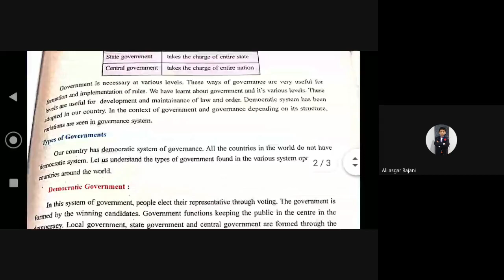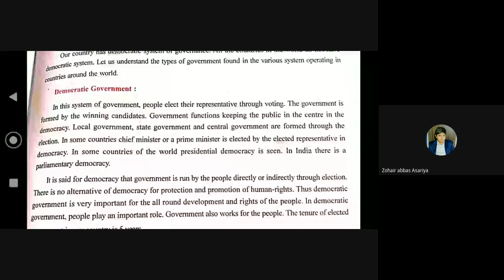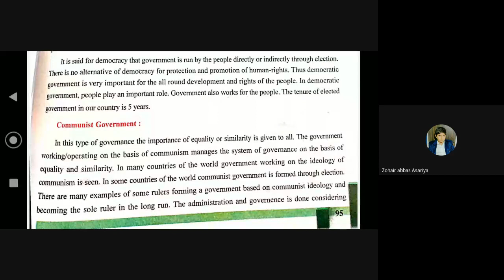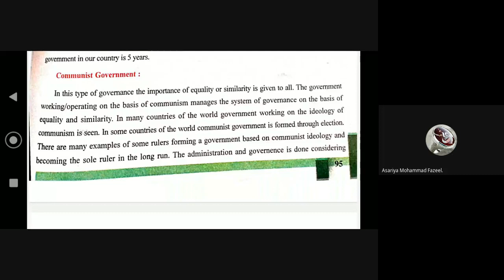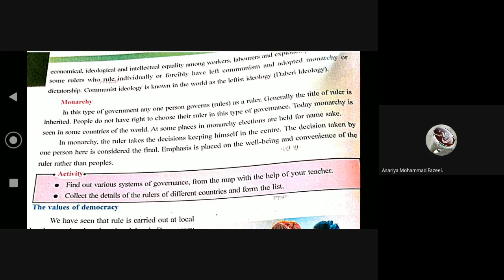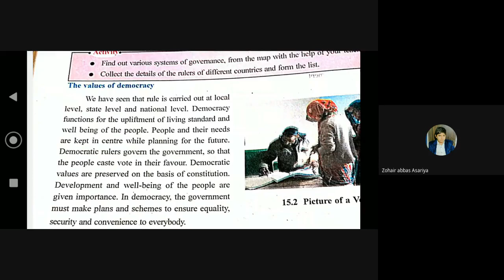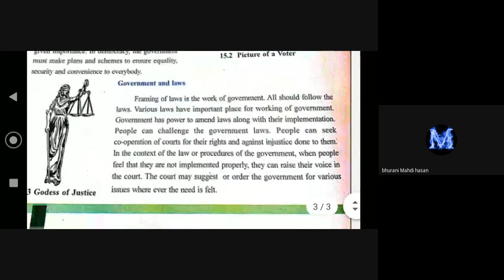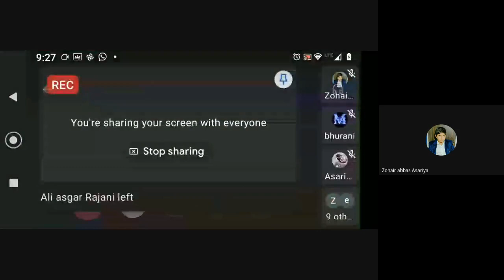STD 6E SUBJECT SOCIAL SCIENCE DATE 16 12 20